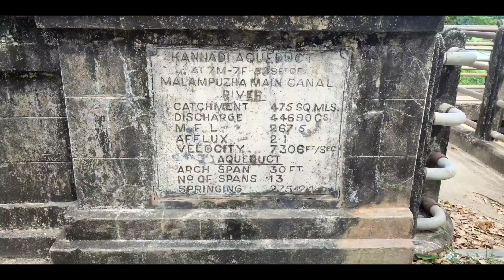British bridge palakkad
kannadi Aqueduct British Bridge (ബ്രിട്ടിഷ് പാലം) ytravelalone# # britishbridge#

പാലക്കാട് നഗരത്തിൽനിന്നും 4 km ദൂരത്താണ് ഈ പാലം സ്ഥിതിചെയ്യുന്നത്. ചിറ്റൂർ റോഡ് വഴി കരിങ്കരപ്പുള്ളി വന്ന് വരുന്നതായിരിക്കു൦  എളുപ്പം.